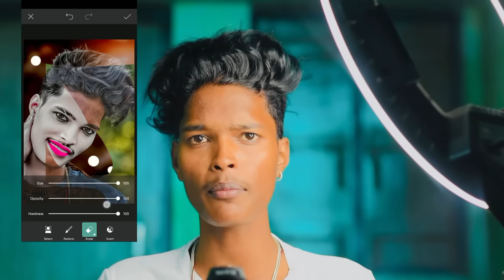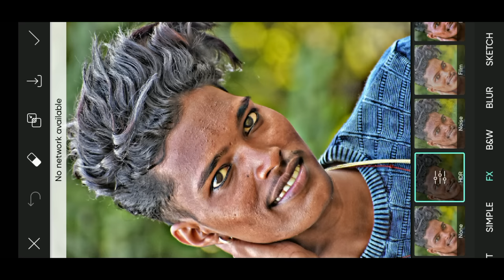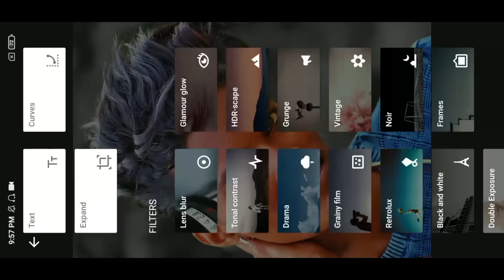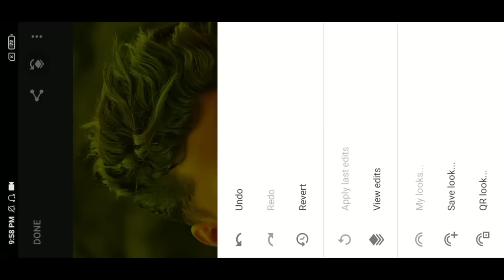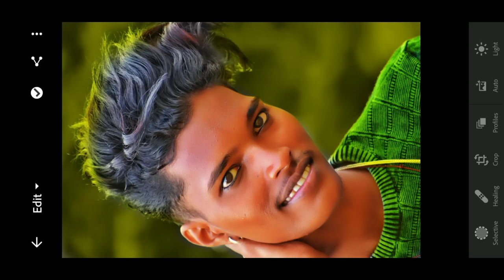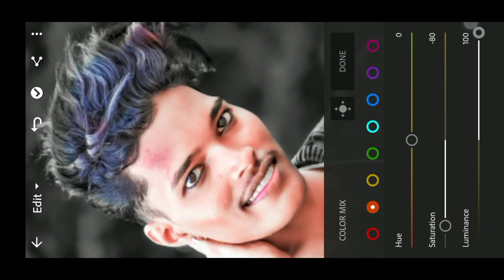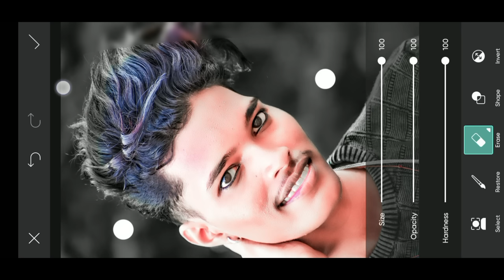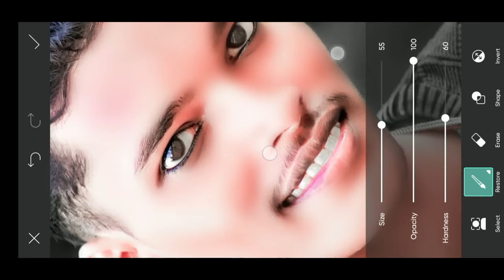Best Face Smooth photo Editing || New concept picsart photo Editing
PicSArt,
lightroom Editing
Snapseed Editing
toolwiz editing